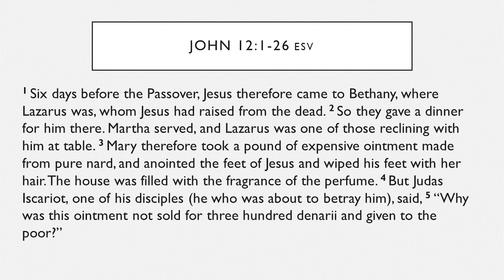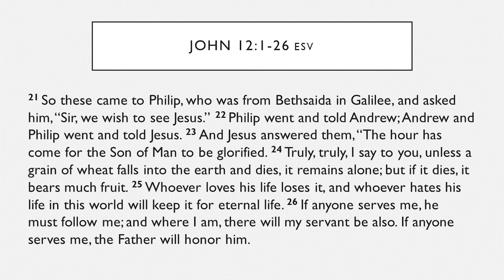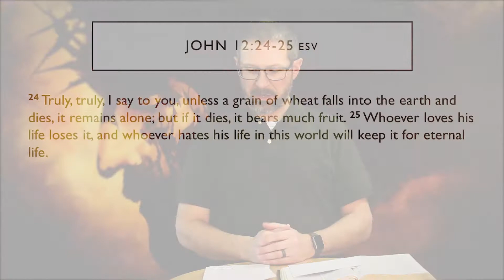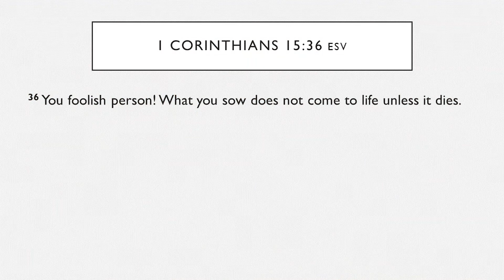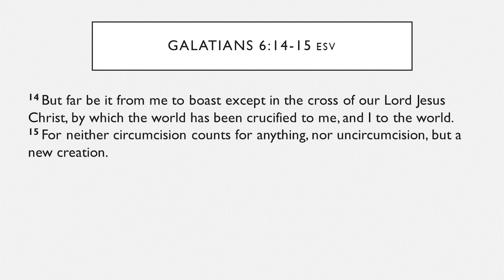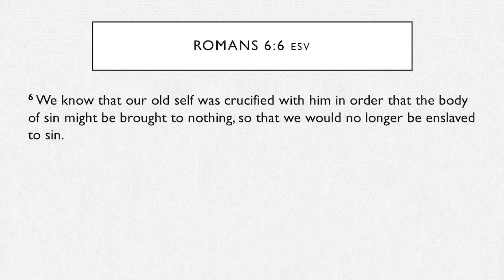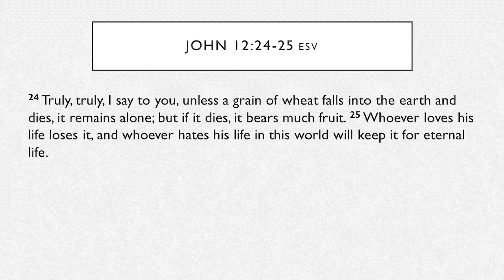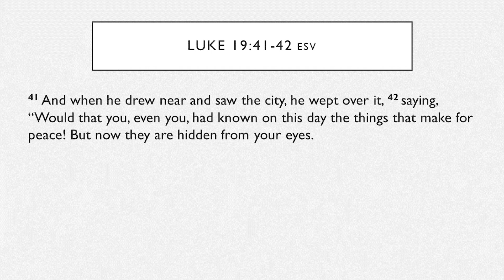4-5-20 Goshen Friends Church Sermon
Road to Resurrection: Losing Your Life